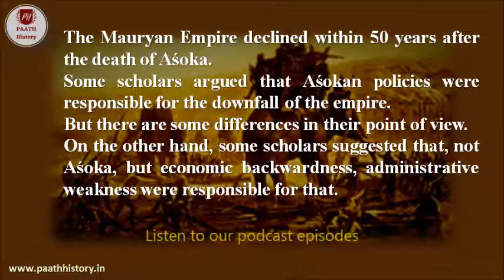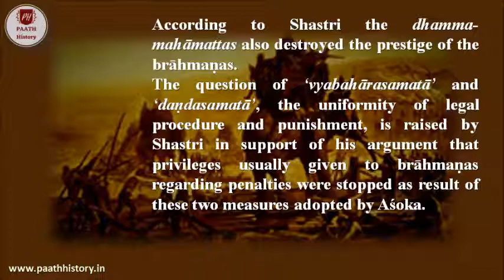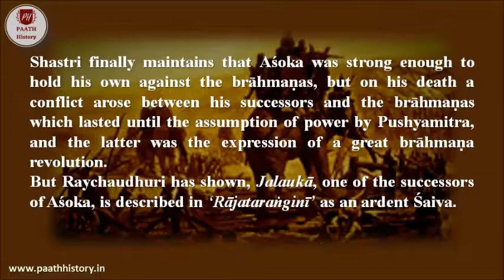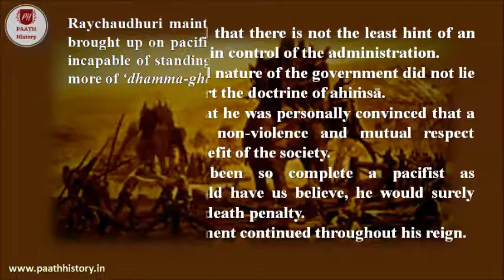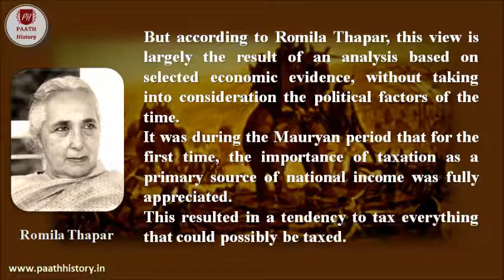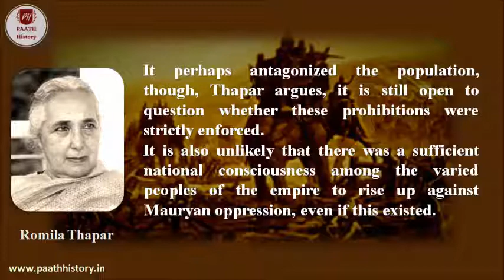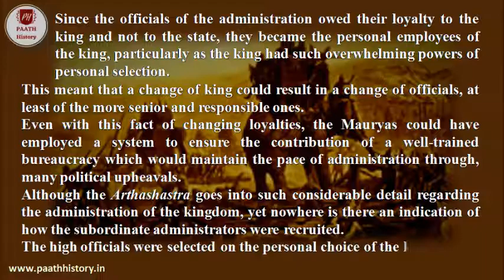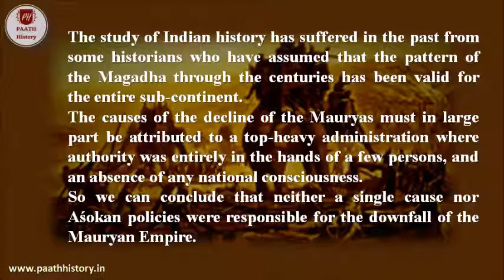Decline of the Mauryan Empire।Asoka and the Decline of the Mauryas।Created by PAATH History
The Mauryan Empire declined within 50 years after the death of Ashoka. Some scholars argued that Ashokan policies were responsible for the downfall of the empire. But there are some differences in their point of view. On the other hand, some scholars suggested that, not Ashoka, but economic backwardness, administrative weakness were responsible for that. To trace the actual cause we should critically discuss all the views of the scholars. In this video we have tried to analyze all these views.
00:31 Introduction
01:06 View of Haraprasad Shastri (Brahmanical revolt)
03:42 Criticism of Shastri’s view by H. C. Raychaudhiri
07:15 Raychaudhuri’s own view
09:50 Economic Crisis
13:13 Niharranjan Ray’s theory of ‘popular revolt’
14:55 Romila Thapar’s view
18:58 Conclusion
Reference: (1) Thapar, Romila, Asoka and the Decline of the Mauryas, Oxford
(2) Thapar, Romila, The Mauryas Revisited, Kolkata: K. P. Bagchi & Co.
(3) Jha, D.N., Early India: A Concise History, Delhi
(4) Chakravarti, Ranabir, Exploring Early India, Delhi: 2013